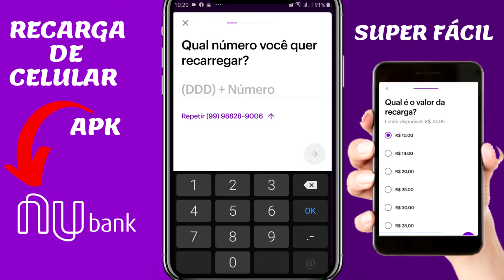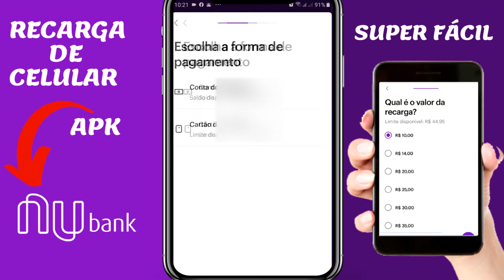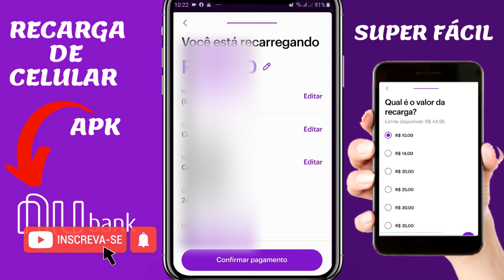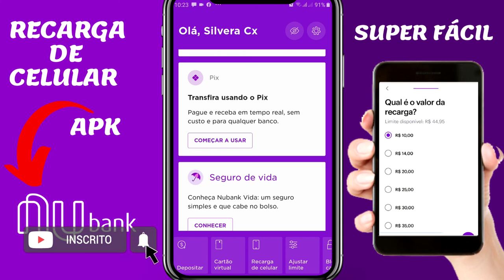COMO RECAREGAR CELULAR COM CARTÃO DE CRÉDITO NUBANK PASSO A PASSO (Atualizado)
CARTÃO DE CRÉDITO NUBANK. O MELHOR VIDEO DO YOU TUBE DE COMO FAZER RECARGA DE CELULAR COM CARTÃO DE CRÉDITO SEM SAIR DE CASA.